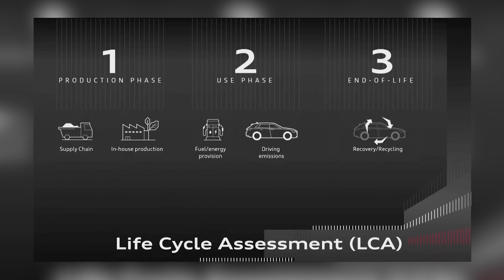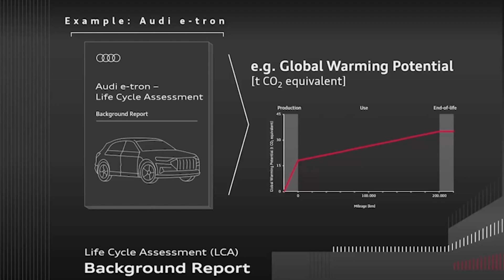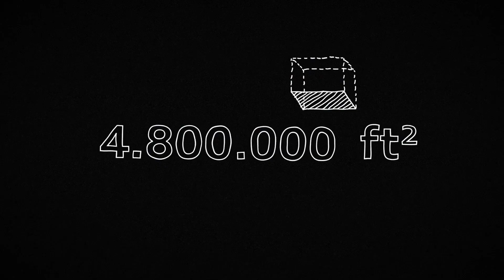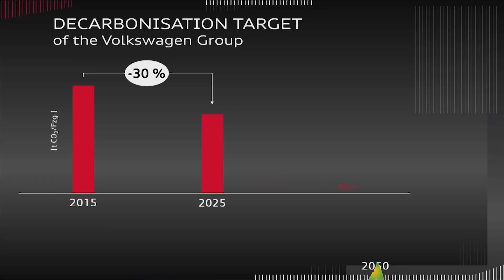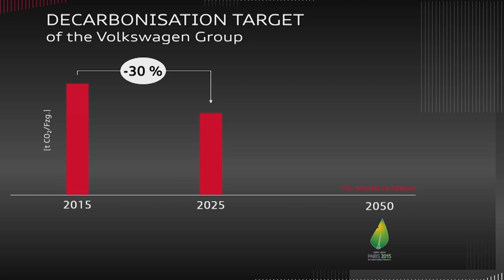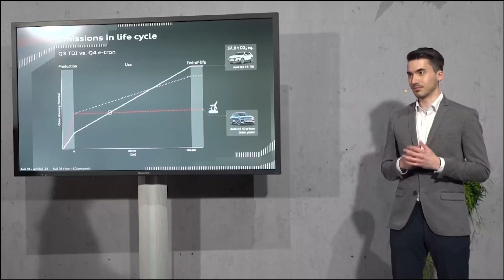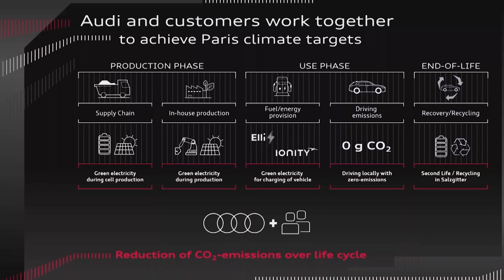Koliko so električni avtomobili sploh prijazni okolju?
Prihodnost naše mobilnosti je vsekakor električna, ampak tokrat smo se vprašali, kako bomo z električnimi avtomobili sploh lahko očistili naš planet.

Ali lahko s preklopom z novega energenta naredimo kaj pozitivnega, če je električni avtomobil ob svojem rojstvu več kot dvakrat bolj umazan kot bencinski ali dizelski avto?

Avtor/voditelj: Miha Merljak
Kamera: David Šavli
Postprodukcija: Žiga Debenec
Produkcija: Slovenski avto klub
November 2021